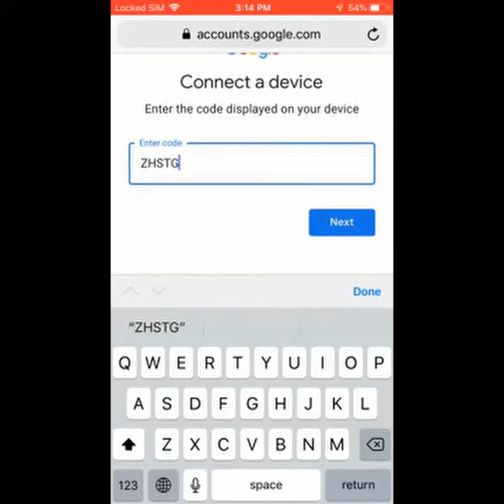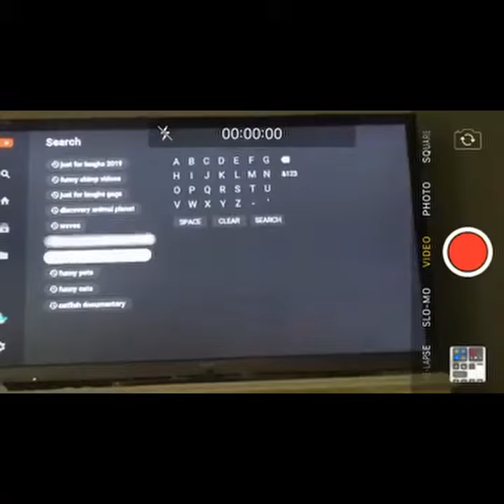Rogers Ignite TV: YouTube App